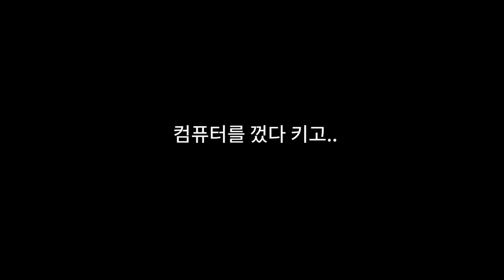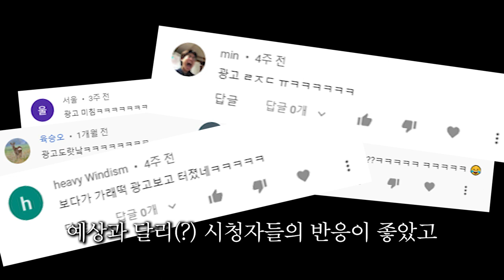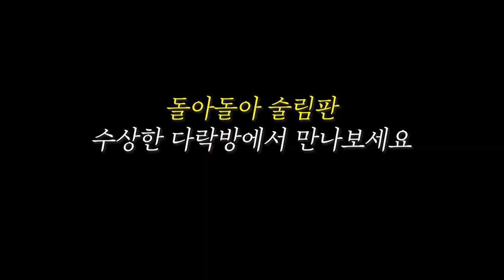20대 사장들이 물건 광고하는 방법